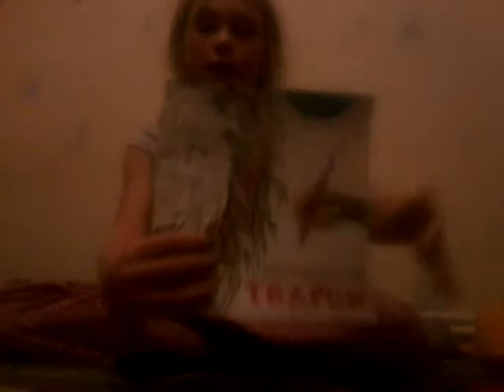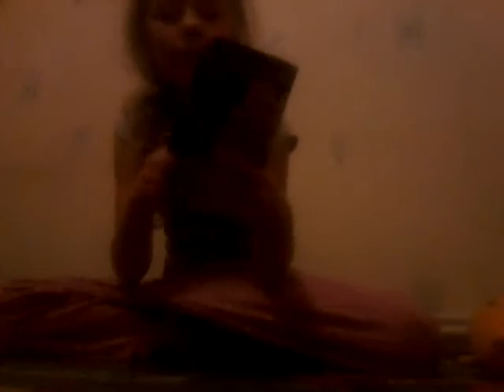Подарки на новий год от Дедушки мороза